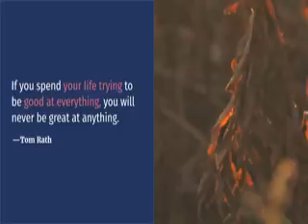3 Inspiring Quotes l 162 l Central idea- Everything l Inspiring motivation l#Motivation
Central Idea-Everything. 3 Inspiring quotes is a collection of motivation quotes to keep you inspired. 162 @MOVIECLIPS